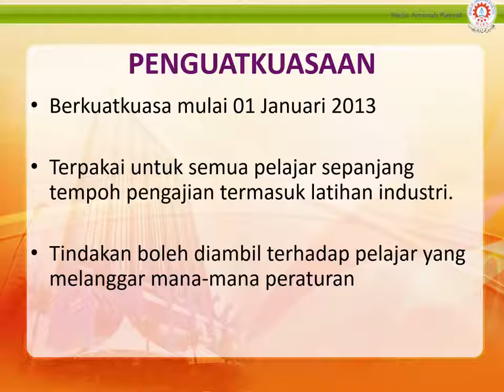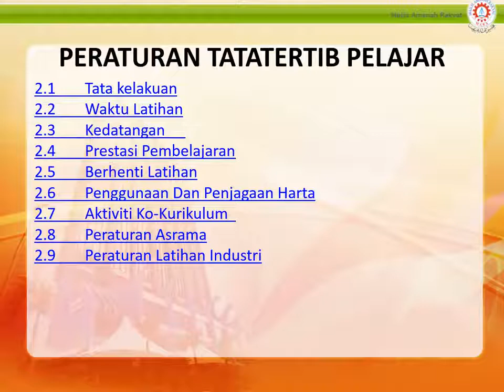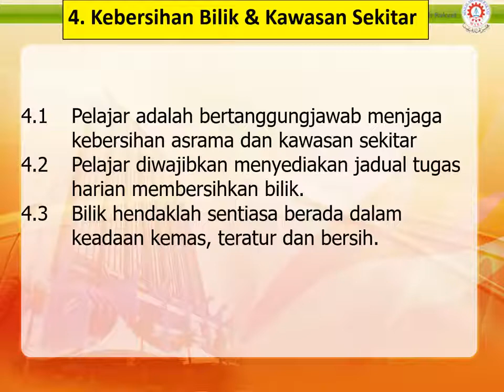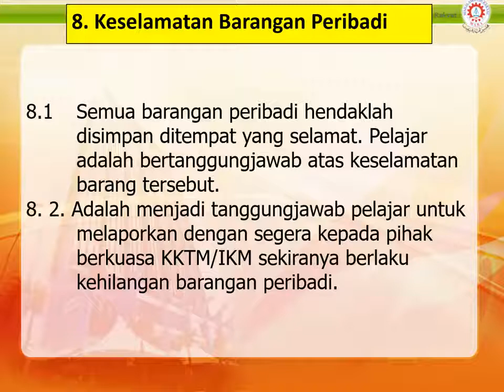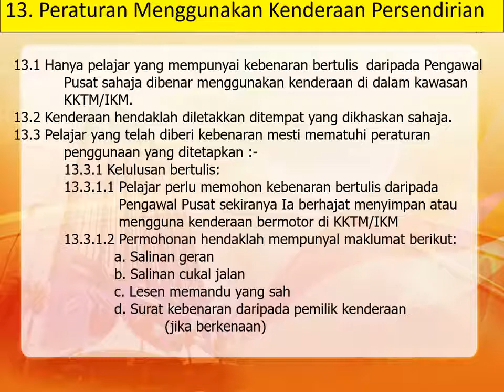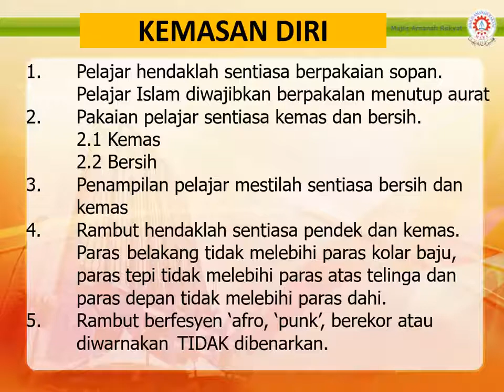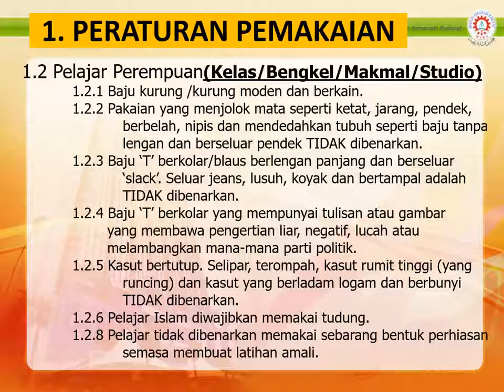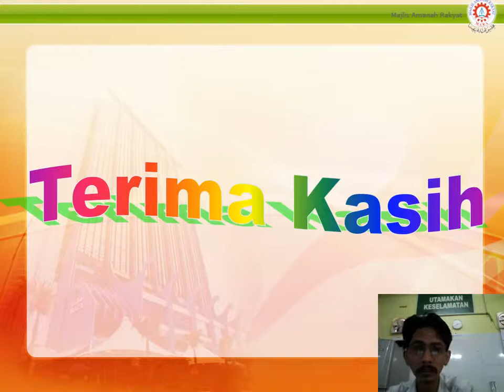PERATURAN TATATERTIB PELAJAR IKMJB oleh Encik Sahrudin Bin Shariff - Penyelaras Disiplin IKMJB